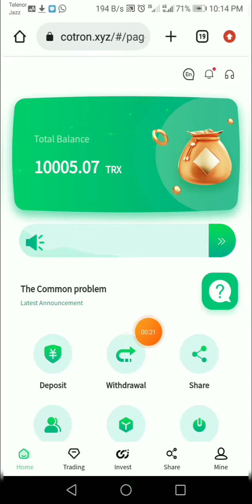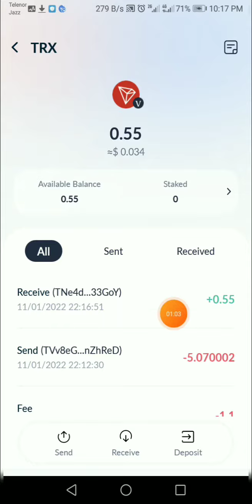cotron.xyz 0.55 Trx Live Withdrawal Payment Proof In 01 11 2022